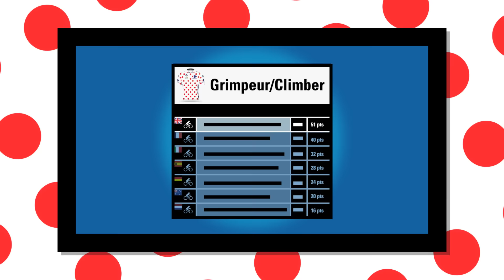Tour de France guide: the polka dot jersey